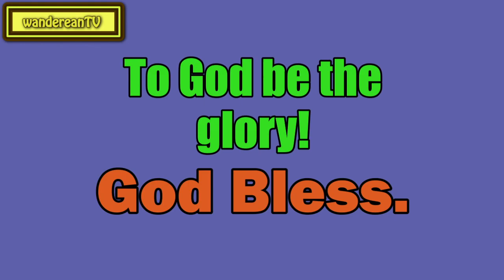I Corinthians 15:26 - The Last Enemy Destroyed || Charles Spurgeon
Charles Haddon Spurgeon
Sermons

Psalms 69:14
John 1:29; John 21:12
I Samuel 16:12
Luke 6:15
Philippians 1:27
Proverbs 11:26
Revelation 7:17
Isaiah 43:10
Isaiah 40:11
John 6:63
Lamentations 3:21
Acts 10:38
I Thessalonians 2:18
Luke 2:25
Job 9:33
Daniel 3:25
Proverbs 5:11
John 1:12
Deuteronomy 7:20
Psalms 89:13
Psalms 65:10
Revelation 3:14
Genesis 21:19; Luke 24:31
Hebrews 10:31
Psalms 18:35
Isaiah 57:10;Jer. 18:12
II Kings 10:31
1 Thessalonians 5:17
I Samuel 15:22
Ezekiel 20:41
Hebrews 12:27
Romans 15:13
Matthew 26:36
Hebrews 11:34
John 4:35
Genesis 4:10;Hebrews 12:24
Revelation 20:11
Isaiah 28:29
Psalms 51:14